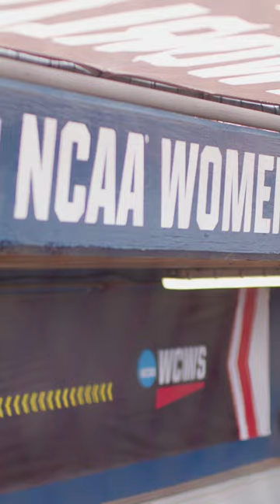Stanford Softball: WCWS Practice Day